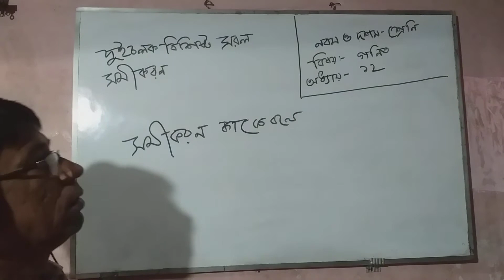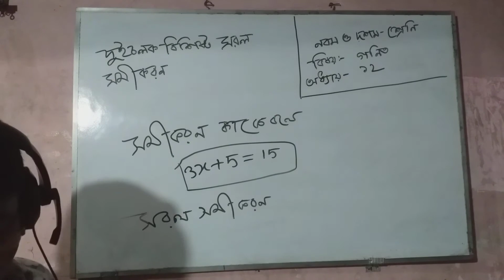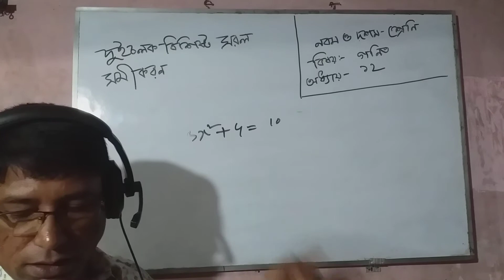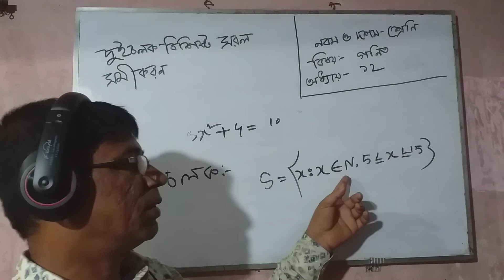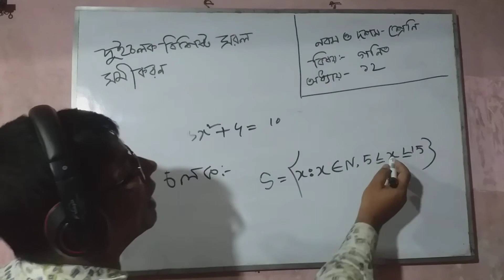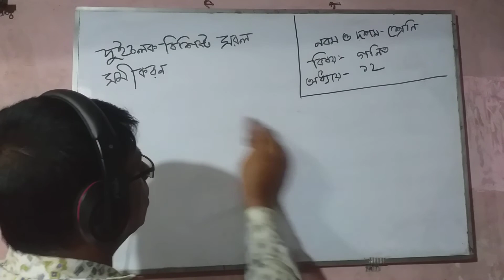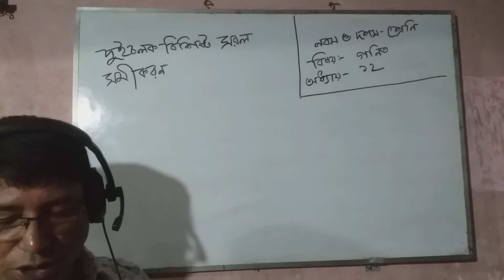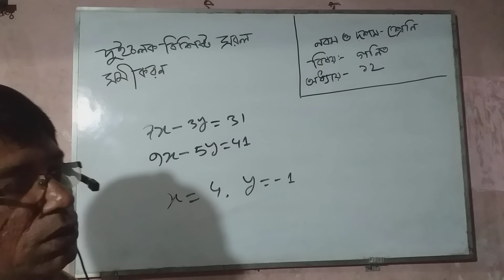গণিত,৯ম,১০ম শ্রেনি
রউফ স্যার গণিত